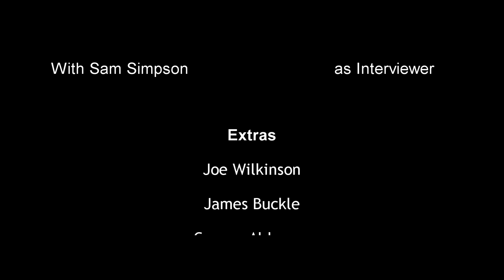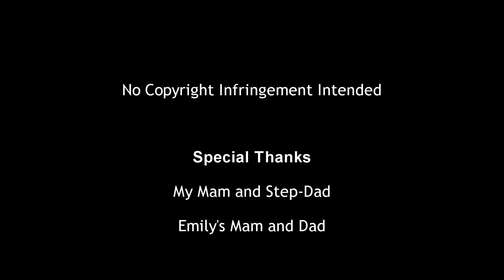For I Have Sinned (A Chris Dixon-Roxburgh Film)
Greed. Envy. Lust. Wrath. Pride.
"Crime changes a man; makes him think; pushes him to improve."

A dark, twisting tale of love and deceit seen through the eyes of a man set out on a path of revenge. The film follows characters with intertwining lives and uncertain futures.

Rated: '12' - Contains dark elements and violence.

Written and Directed By Chris Dixon-Roxburgh
Produced by Emily Thomas, Chris Dixon-Roxburgh, and Dylan Nicholson

Starring: Dylan Nicholson, Emily Thomas and Chris Dixon-Roxburgh
with Sam Simpson as Interviewer

Executive Producers: Mr Robinson, Jessica McGowan. and Miss Williamson

Extras: James Buckle, Joe Wilkinson, Connor Alderson, and Danny Roberts

Special Thanks to Chris' Parents, Emily's Mam and Dad, Jamie Mowbray, Grangefield School, and Mrs Redhead.

Losely based upon 2012 drama performance by Emily Thomas, Amelia Walker, Chris Dixon-Roxburgh and Paul Smith.